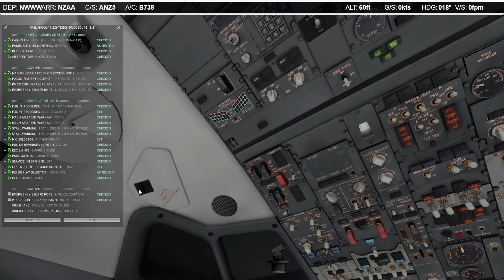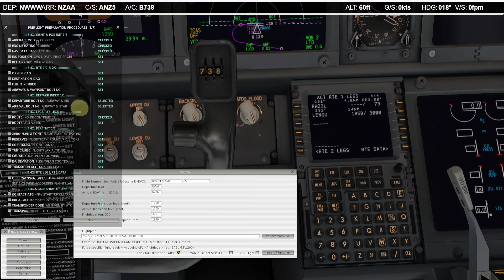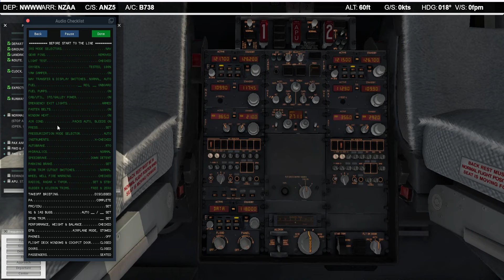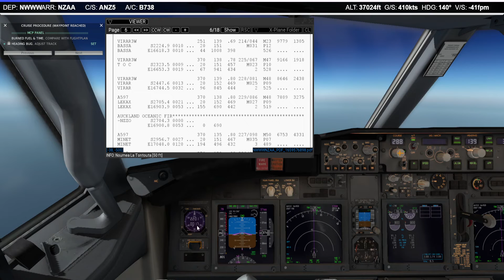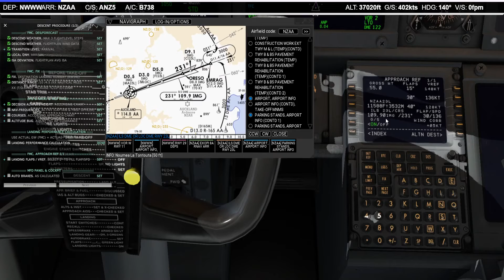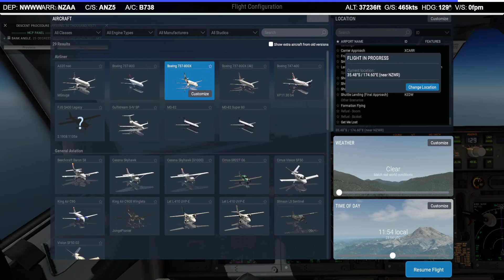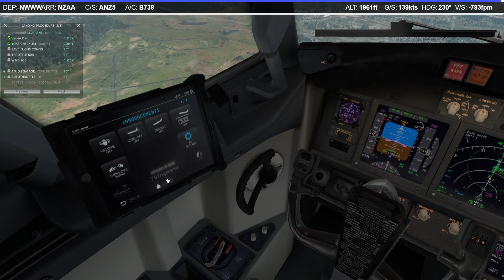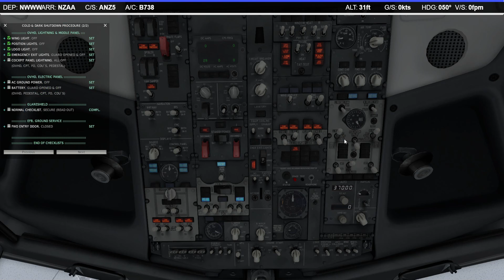【XP11】Nouméa/New Caledonia(NWWW) to Auckland/New Zealand(NZAA) Around the world day4